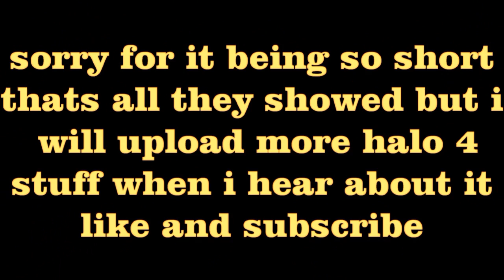Halo 4 All New Gameplay Must Watch multplayer snippet and br scoped in!!!!!